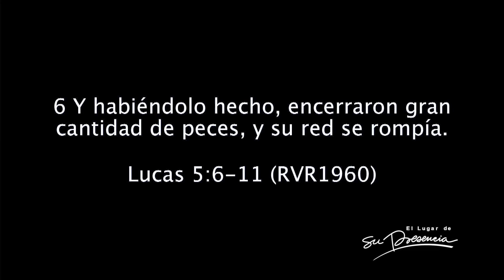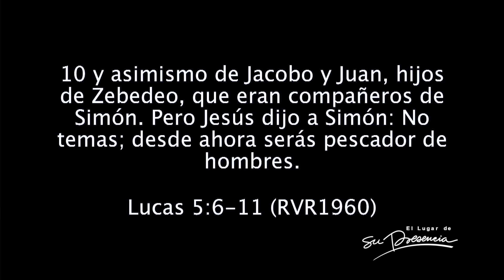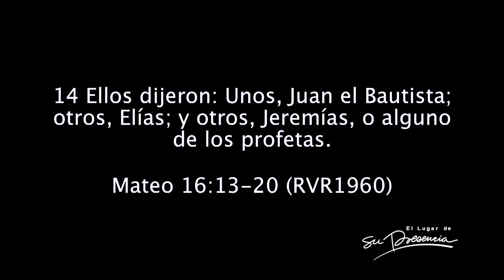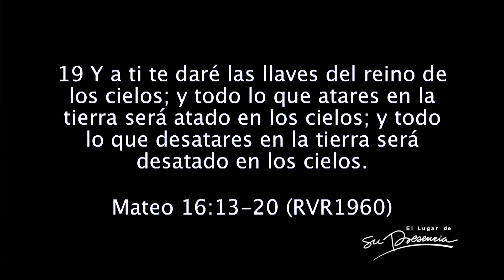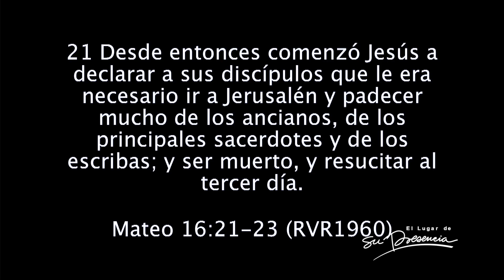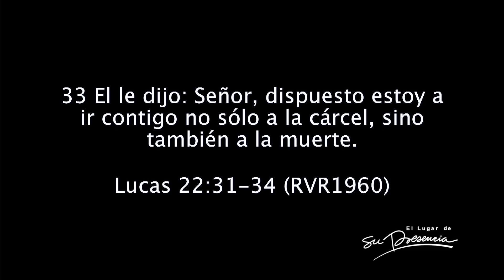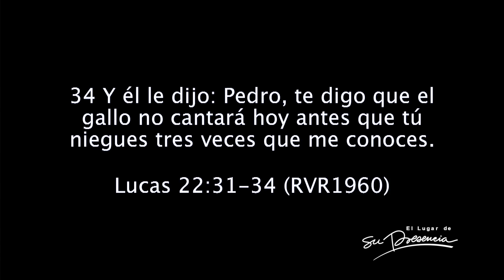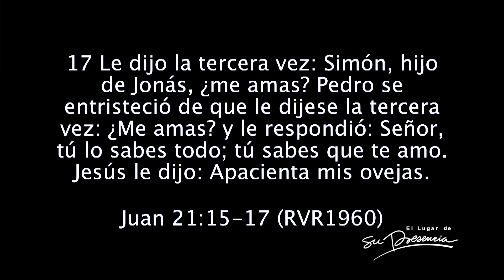Higlesia - @PastorCashLunaOficial - 13 Noviembre 2019